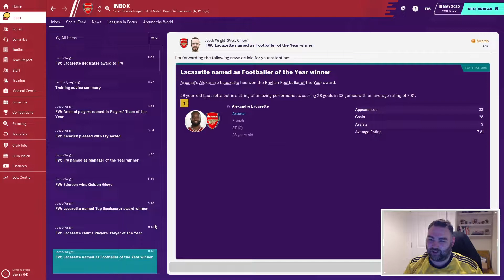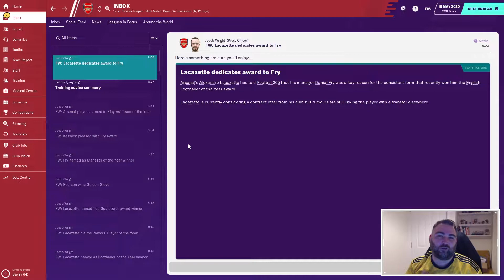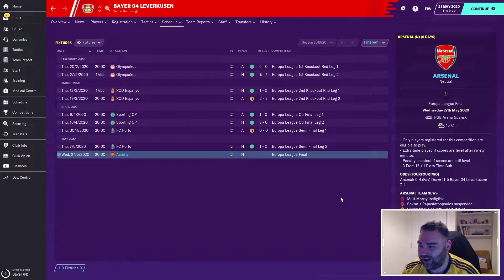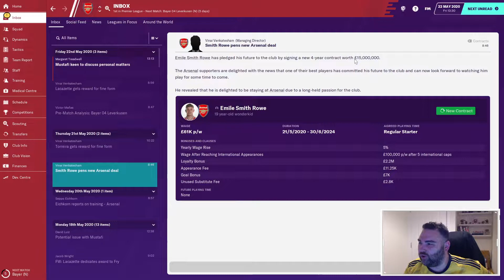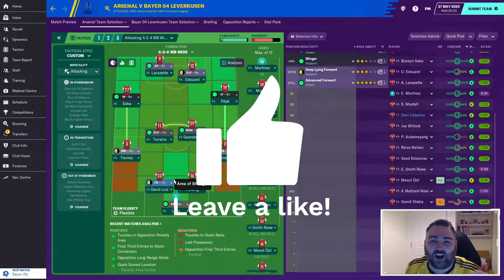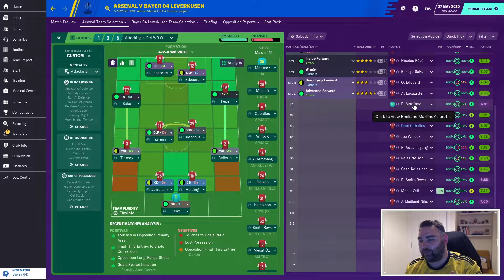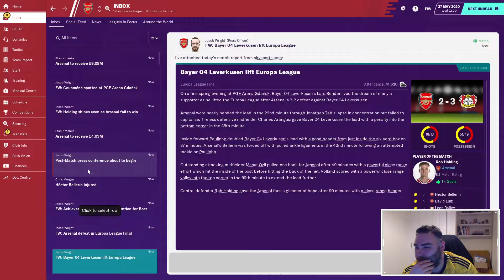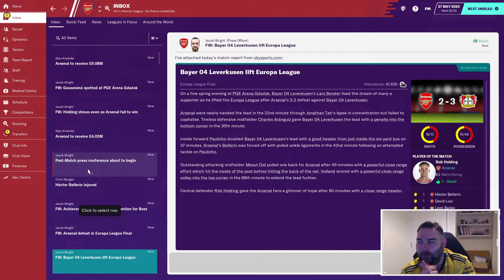FM20 ARSENAL – EP11 – EUROPA LEAGUE CUP FINAL – FOOTBALL MANAGER 2020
The full release of FM20 see’s us continue with my FM20 Beta series as Arsenal manager.  I will be taking on the Head Coach Challenge, mirroring Unai Emery’s current role as Arsenal manager where I simply look after the 1st team while the other people at the club have their responsibilities.

Episode 11 – EUROPA LEAGUE CUP FINAL – features our final game in our first season.  After being crowned premier league champions, can we win the double by beating Bayer Leverkusen in the Europa League Final?

Graphics I use on this FM20 save;